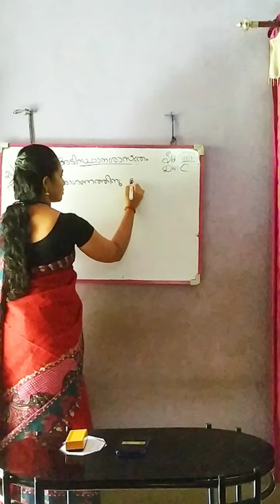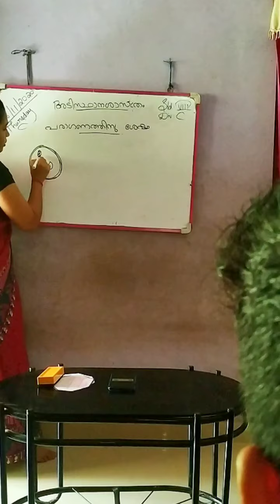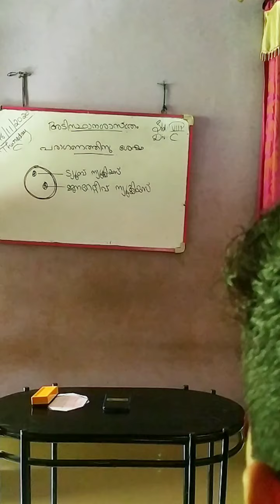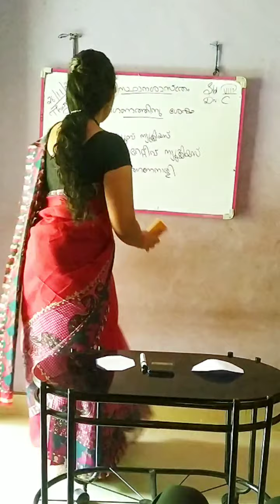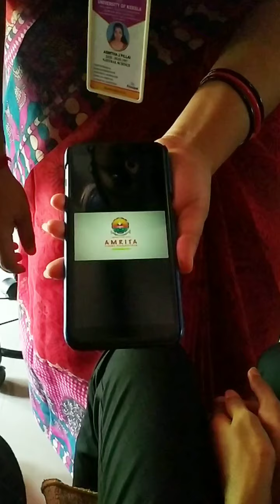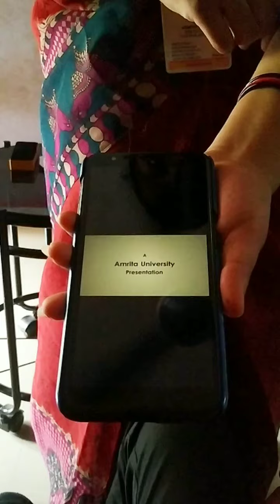TEACHING PRACTICE: VIDEO 2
This is a video about the changes taking place in pollen grains after pollination.